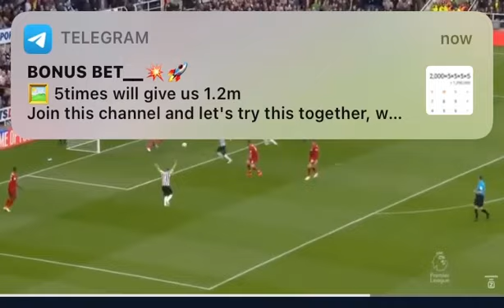Christian Atsu goals he scored 2017 - 2023 including his last goal